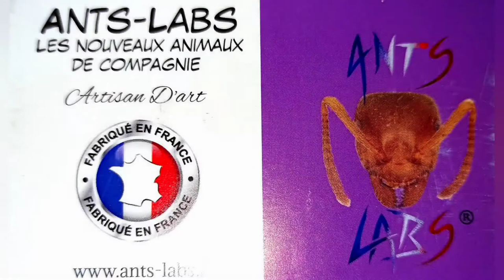Camponotus maculatus, début de fondation.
30/09/2021
Premières images
camponotus maculatus reçues la semaine dernière de chez
fourmis magnifiques, Peut-être un peu timides sur le départ.